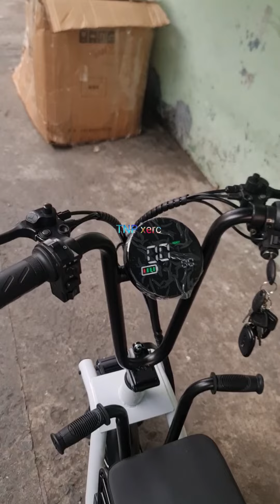Phiên bản Scooter mini 3 bánh bản 48v - 12 ah leo dốc cầu